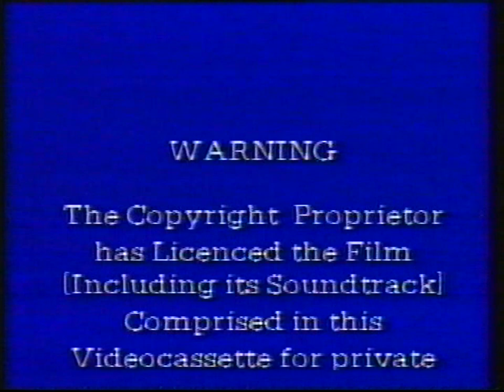CIC-Taft Video (c. 1984)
From the original 1985 Australian VHS of "Beverly Hills Cop".